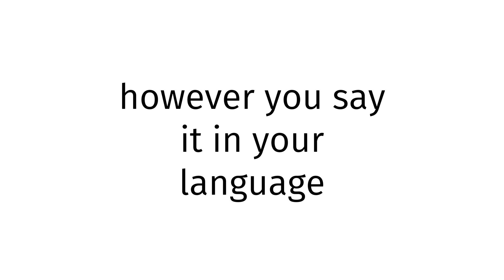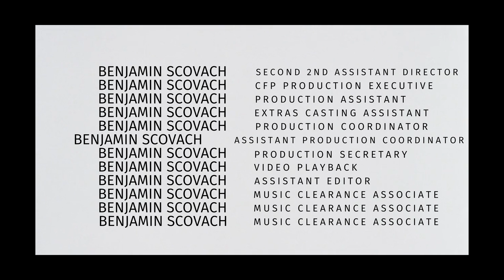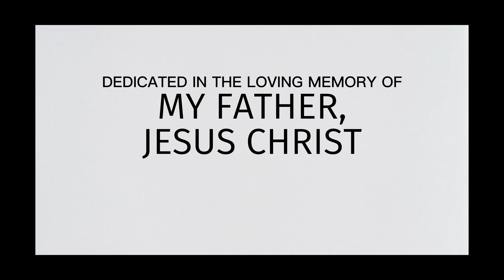How to pronounce Germany SEX 2024?(CORRRECTLY)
Welcome!
Throughout the entirety of my channel, you will learn to pronounce vocabulary the correct way. In today’s video, you will learn to pronounce Germany SEX 2024 the correct way.
Timestamps below:
0:00 intro
0:27 word of the day
0:37 examples of word
0:51 ending